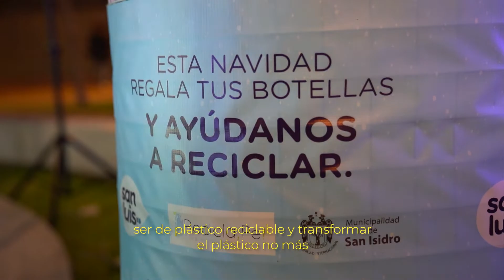El árbol de Navidad hecho con la mayor cantidad de botellas recicladas del Perú